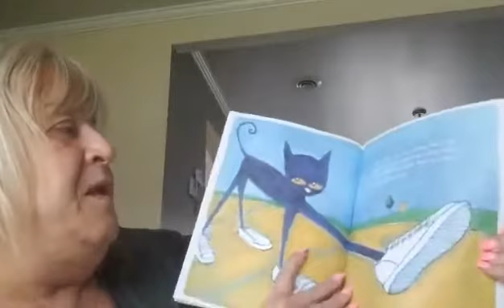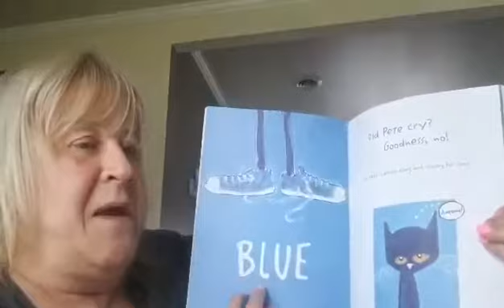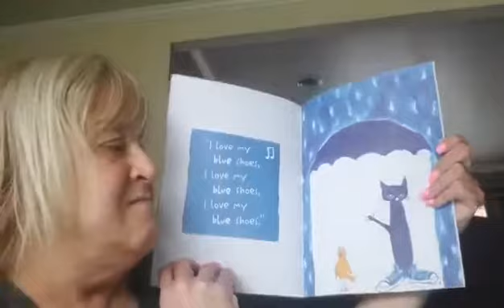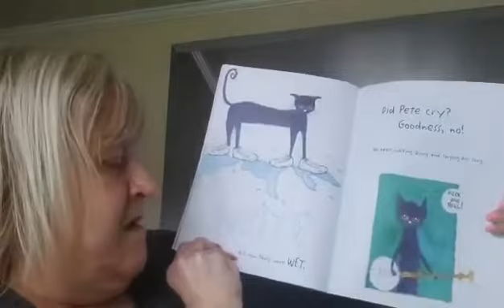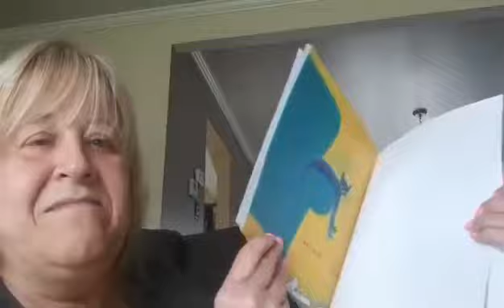Northlake 5.1.20 Story time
Story time -